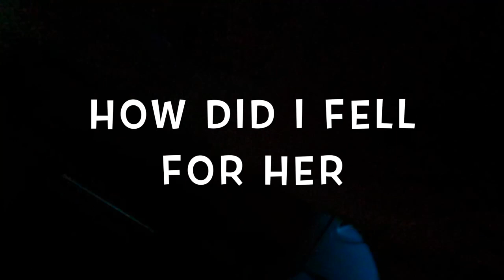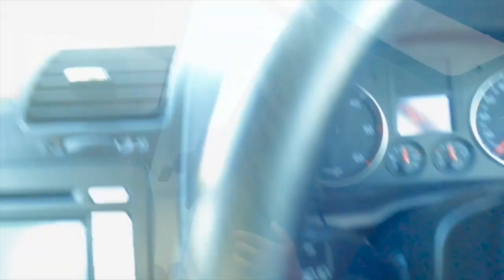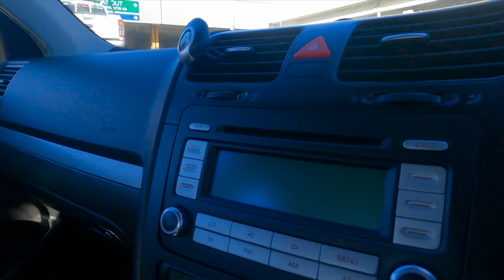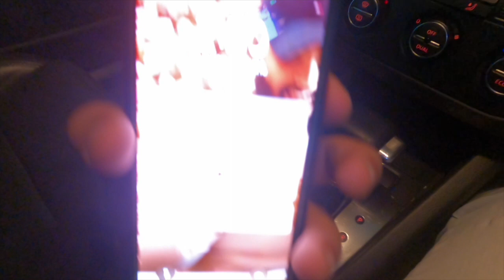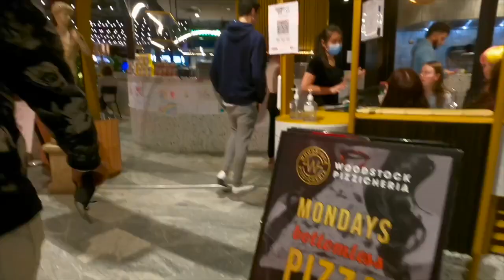Psvlogs | HOW I FELL FOR HER???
You can decide what you are going to think in any given situation. Your thoughts and feelings determine your actions and determine the results you get. It all starts with your thoughts – and I have found that inspiration through psv logs which are a quick way to retune my thinking and in hope it helps you as well.
In todays vlog I ll be touring towards Doncaster Westfield shopping centre where I will be putting my tastebuds to work and experience some new cuisines along with beverages which I never tasted before. hope you guys like my this side of story and don't forget to hit the subscribe button if you are new here.